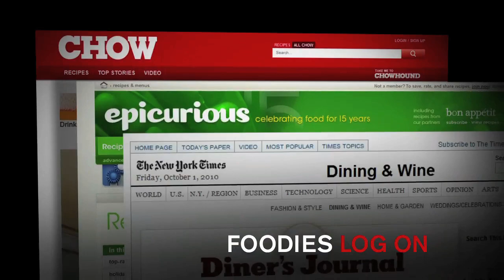All-Clad - Four Delicious Decades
All-Clad celebrates over 40 years of top of the line professional and consumer cookware.